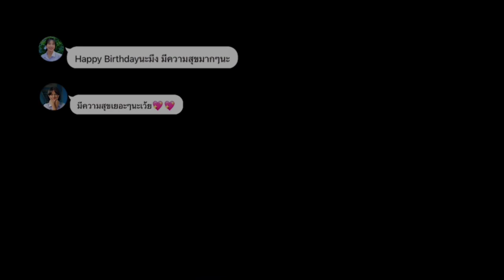เพื่อน(ไม่)สนิท {COVER MV } ost.เพื่อน(ไม่)สนิท | Famous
[cover mv]
 เพลง : เพื่อน(ไม่)สนิท  { ost.เพื่อน(ไม่)สนิท }

[ - famous team - ]

    🎥: ตากล้อง
 Kanyavee Phumngoen
 Chayanin Kerdto

Kanyavee Phumngoen
Lanna Meuntoom
Chayanin Kerdto

Woranika suphaphon

Woranika suphaphon
Pinmanas lila
Pakjira Datchanee

สถานที่ : โรงเรียนสตรีเศรษฐบุตรบำเพ็ญ